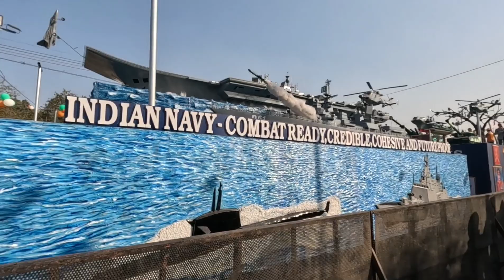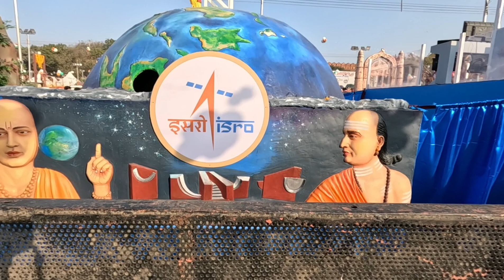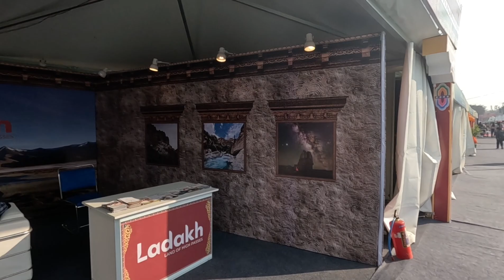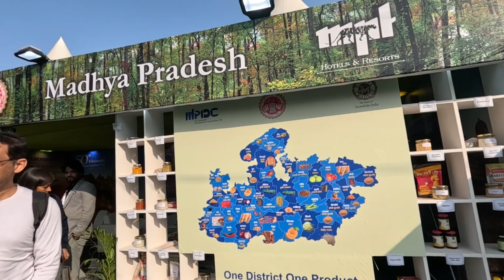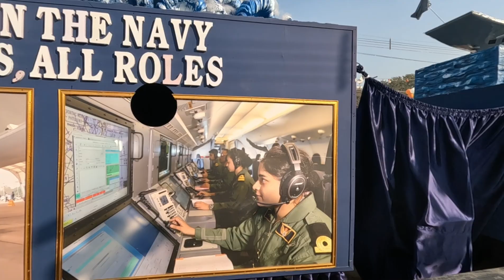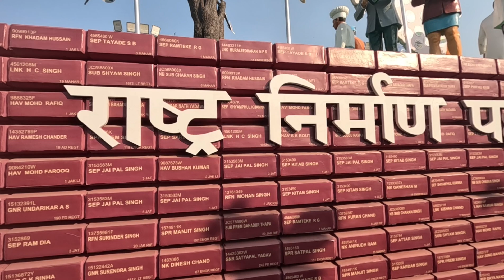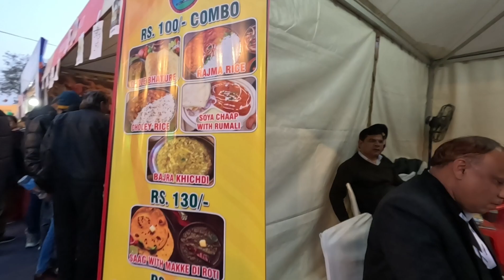Bharat parv 2024 | भारत पर्व 2024 at Red Fort Republic Day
MUSIC | CULINARY | DANCE FESTIVAL | SPORTS & ADVENTURE

As part of Republic Day celebrations “The Bhart Parv” event will be organized by the Government of India at the Lawns and Gyan Path in front of Red Fort, Delhi from 23rd to 31st January 2024. The highlights of Events and Festivals, showcasing of the Republic Day Parade tableaux at the venue, performances by the 3-Armed Forces bands (static and moving), cultural performances by the Zonal Cultural Centres, as well as Cultural Troupes from States/ UTs, Different Regional associations based in Delhi, A pan – India Food Court with 60 food stalls and A pan – India Crafts Bazaar with 60 handicraft stalls, Handlooms mela folk, Tribal dance performances, Performances by Cultural Troupes, A Service Band Concert, A Display of Republic Day Tableaux and An illumination of Red Fort etc. The inauguration of the “Bharat Parv” will be on 23rd January 2024 and will be open to the general public from 23rd to 31st January 2024.

Activities:
Display of Republic Day Parade Tableaux, Stalls by State Tourism Departments, Stalls by Institutes of Hotel Management, Stalls by Food Vendors, Cooking Demonstrations, DC Handloom and Handicrafts Live demonstration by weavers, Stalls by various Ministries of the Government of India, Exhibition by Ministry of information and Broadcasting, Ministry of Culture and Ministry of Ayush, Stalls of KVIC, TRIFED, MoRD, NEHHDC, NERAMAC, Choreographed performances by Zonal Cultural Centre, Performance by States/UTs, Special Performances, Performances by Military Bands, Dekho Apna Desh Experiential Zone etc.

Organized By
• Ministry of Tourism
• Marketing and Promotion Division
• Events Division, Ministry of Tourism, New Delhi
• bharatparv[dot]mot2024[at]gmail[dot]com
•  tourism.gov.in

How to reach:
• The nearest airport is IGI, which is 18 KMs away.
• The nearest convenient railway station is New Delhi Railway Station, which is 6 KMs away.
• The nearest major city is Delhi, which is 0KMs away.
• The nearest metro station is Lal Qila.

Event Details:

VENUE ADDRESS
 Lal Qila (Red Fort), Chandni Chowk, New Delhi, Delhi 110006

DATE TIME
23 Jan 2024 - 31 Jan 2024
10:00 AM - 10:00 PM

TICKET INFORMATION
 Free

republic day tableaux
things to do in delhi
भारत पर्व 2024
red fort delhi
bharat parv live
26 january jhanki